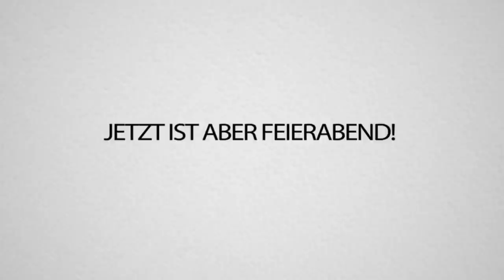SPRENGSTOFF-Anschlag von der Mafia auf UNS!